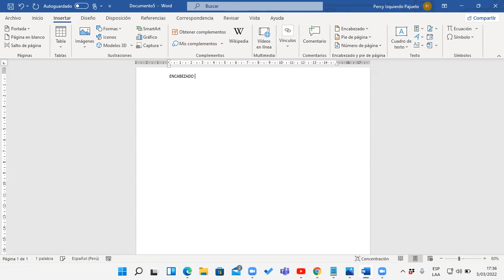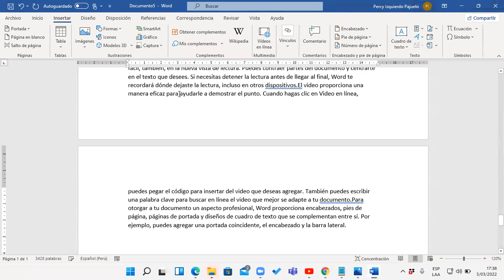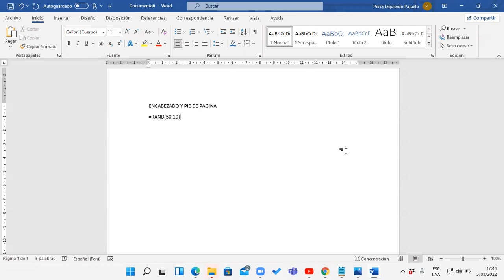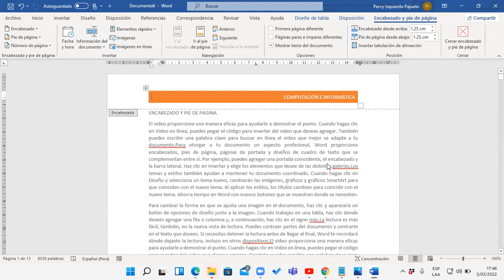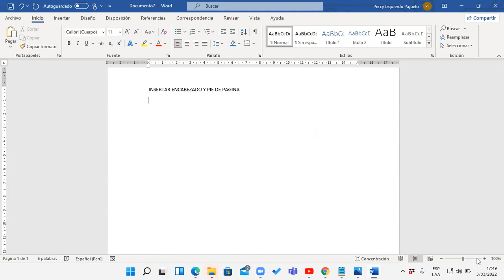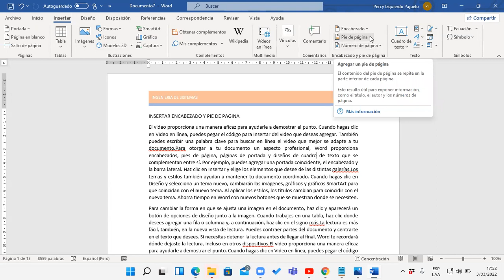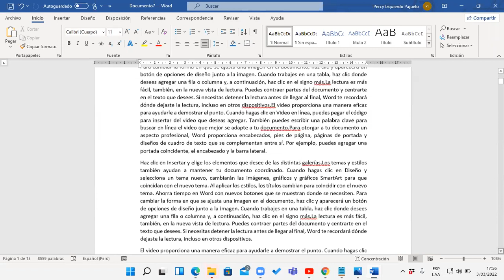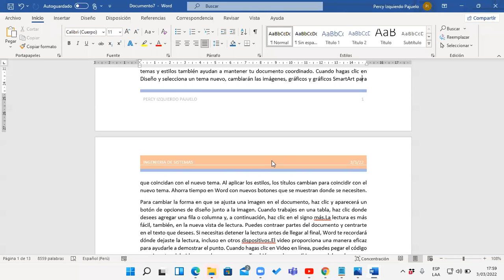Clase 02 Word 03-03